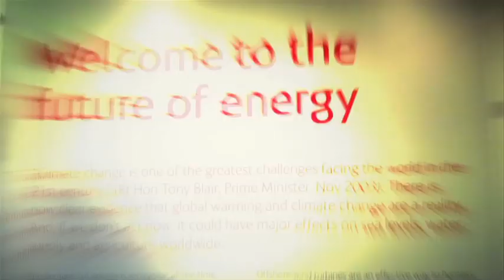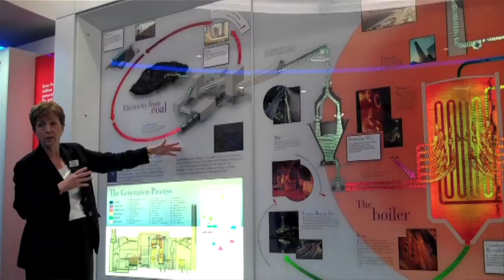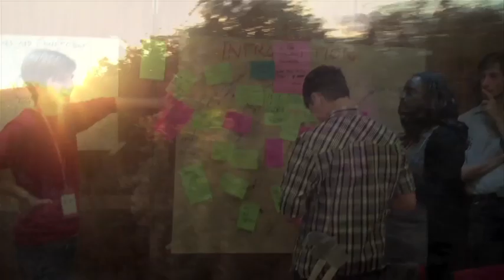The DECC Youth Advisory Panel Energy Report Launch Film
The DECC Youth Advisory Panel consists of a group of young people from a range of youth organisations and networks who have been on a journey investigating the UK's current and future sources of energy. In their report back to Government they have focussed on whether or not the different ways of generating energy are, in their view, fair to young and future generations.
This film captures some of their journey on their way producing their Report.